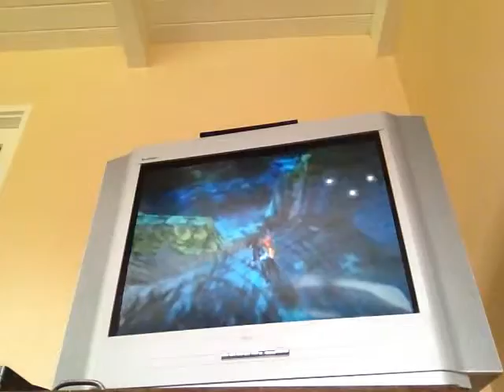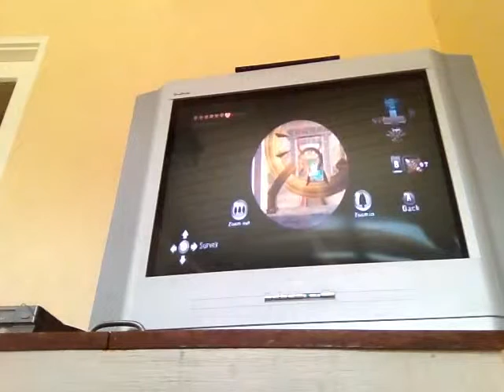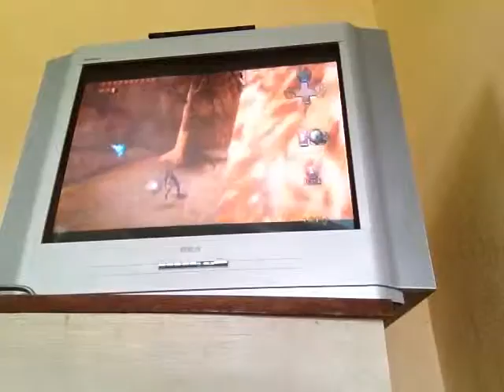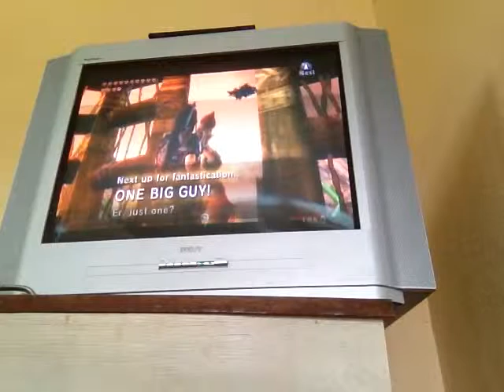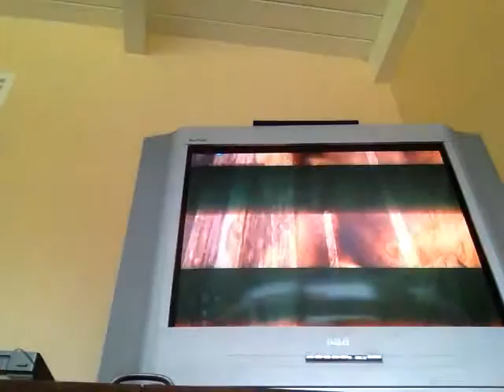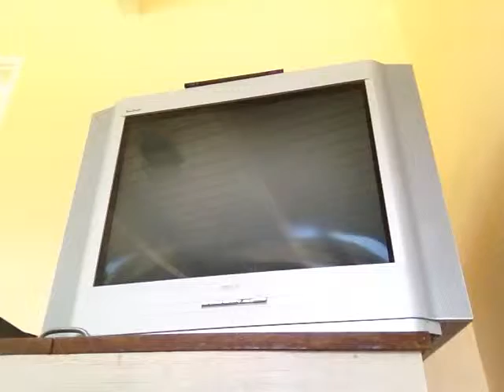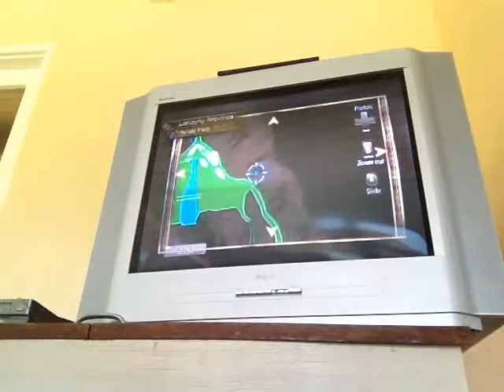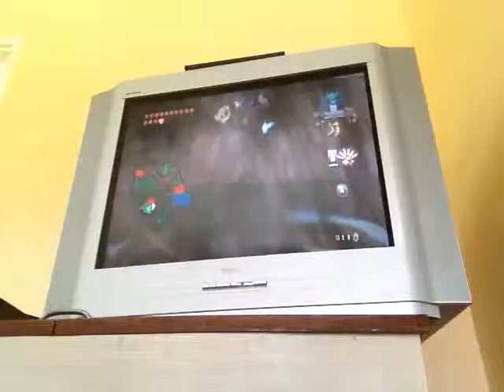Twilight Princess Part 59: Poe Hunting Pt. 1